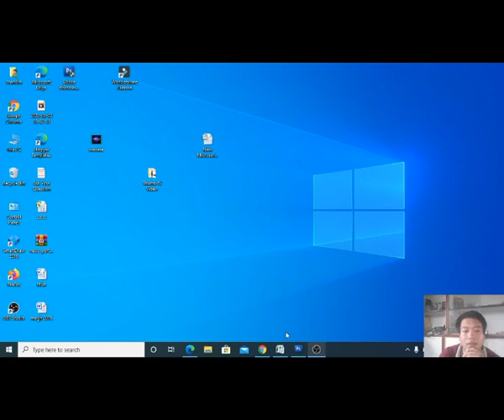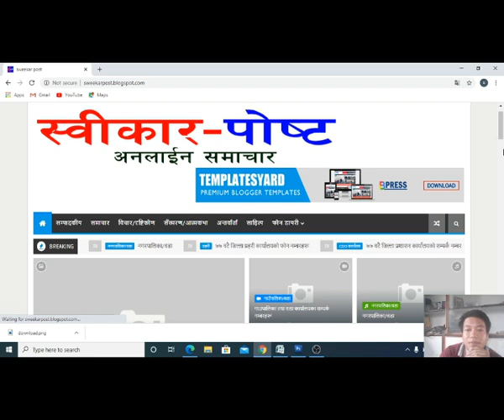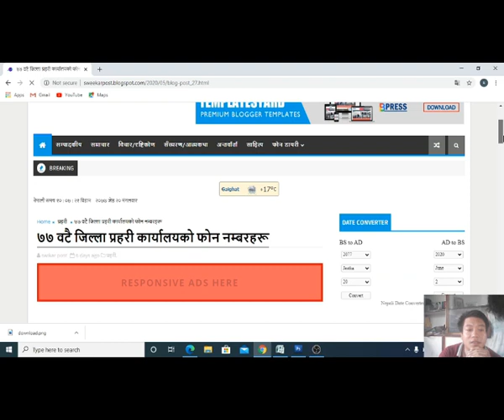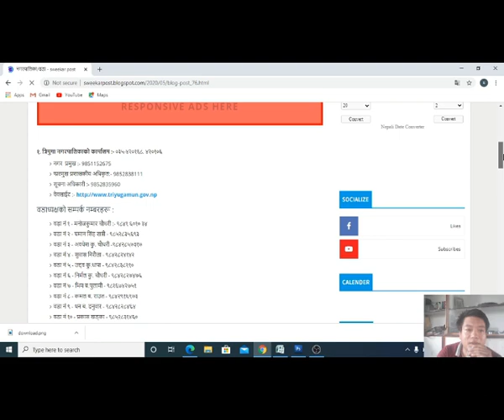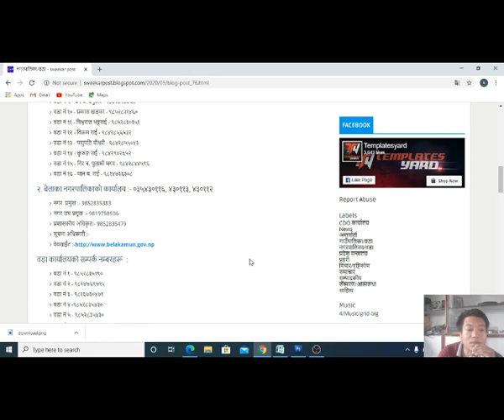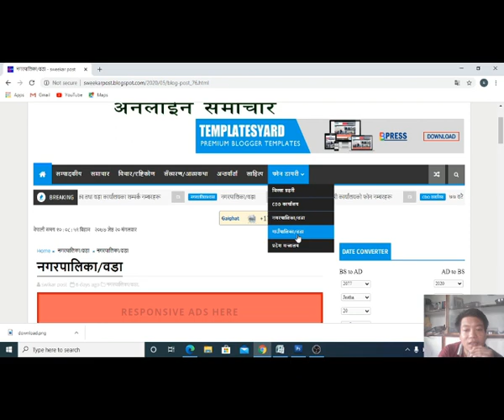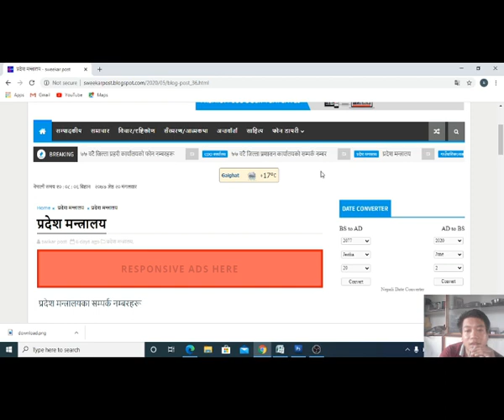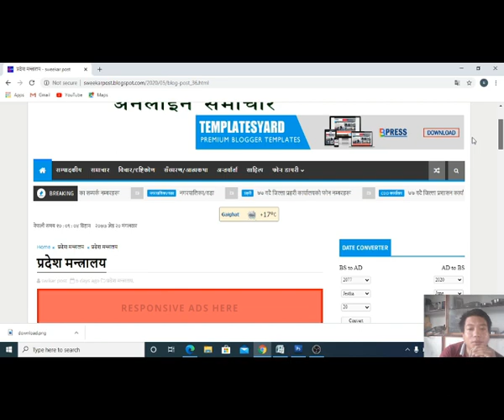Most Important Phone Number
जुनसुकै बेला आवश्यक पर्ने महत्वपूर्ण फोन एवं मोबाइल नम्बरहरु यी लिंकबाट प्राप्त गर्न सक्नुहुनेछ